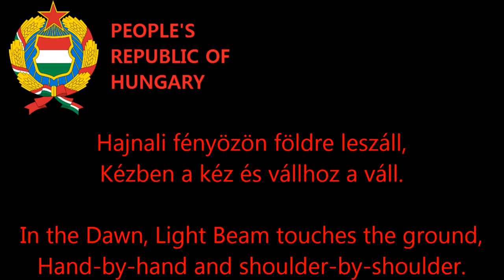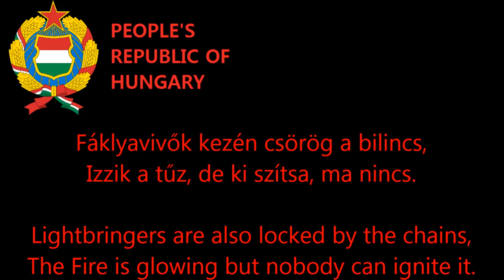Bécsi Munkásinduló - English subtitles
Hungarian version of Arbeiter von Wien (a.k.a The Red Army is the Strongest, and Красная Армия всех сильней)
P.S On the phrase "New Order" they meant "Communism".
Its meaning has changed over the years...